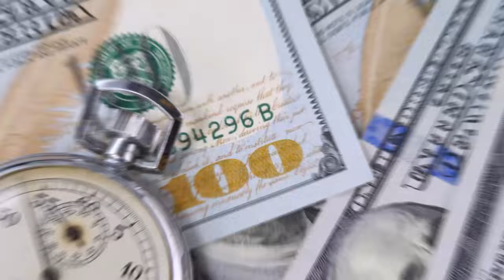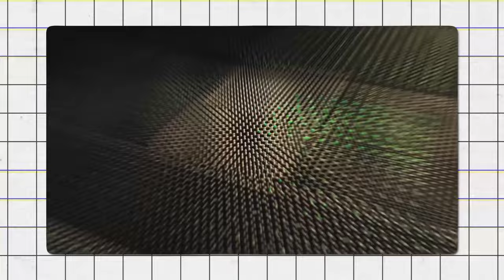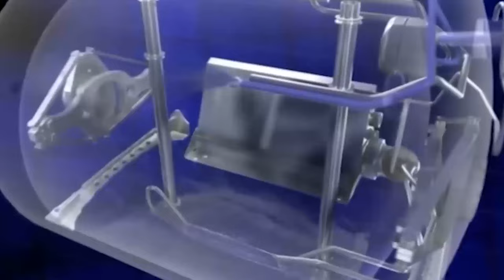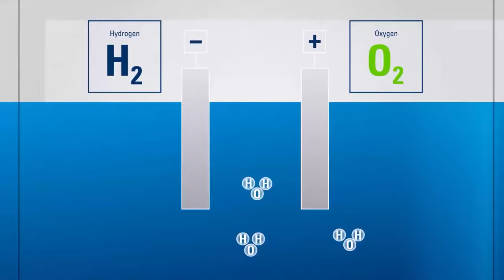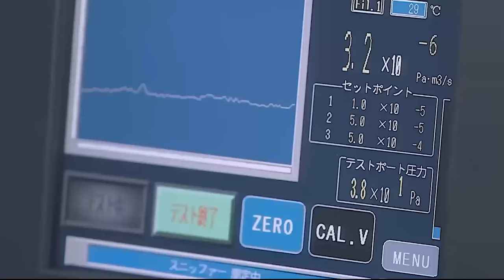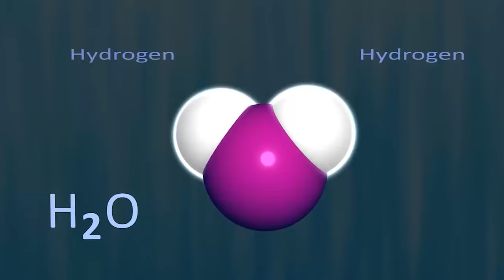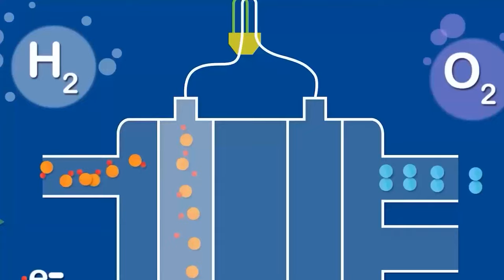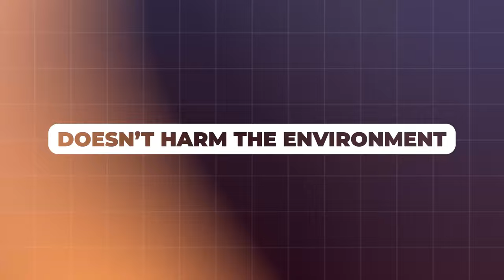Toyota CEO Says: "This NEW Engine Will Wipe Out The Entire EV Industry!"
Prepare to witness an automotive revolution that could send shockwaves through the electric vehicle industry. Toyota's CEO has unveiled a game-changing engine that threatens to disrupt the EV dominance. As the world races toward electrification, could this innovation derail the EV revolution? Are we on the brink of a seismic shift in the automotive landscape, or is this just another bold claim in the competitive world of car manufacturing? Let’s check it out!